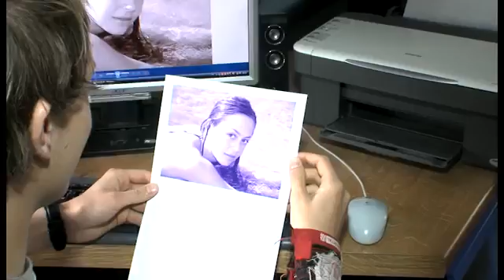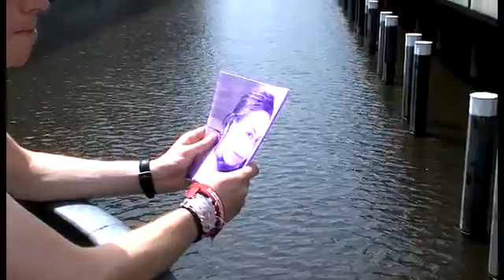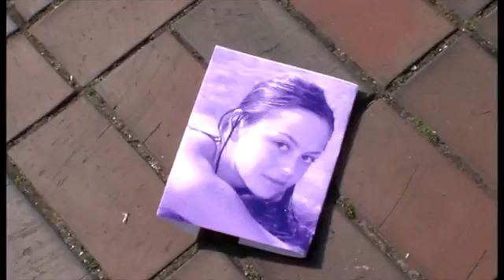Axel Fischer Amsterdam Offizieller Videoclip Traum von Amsterdam